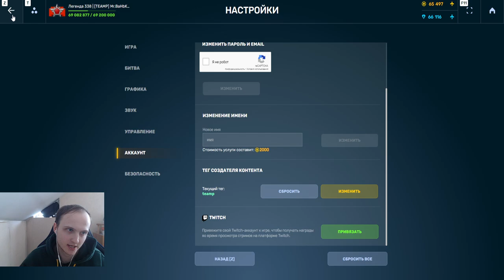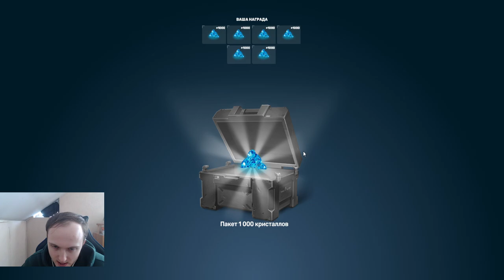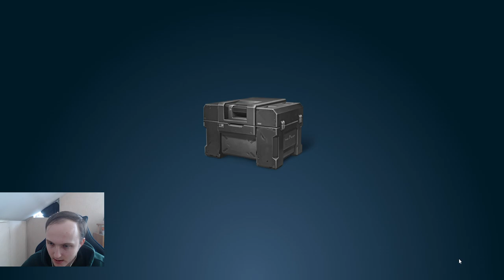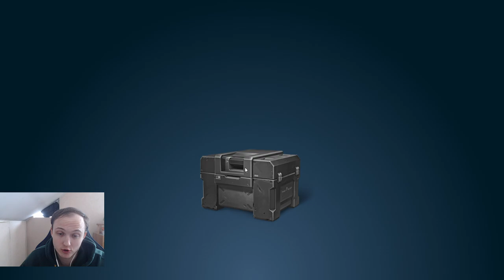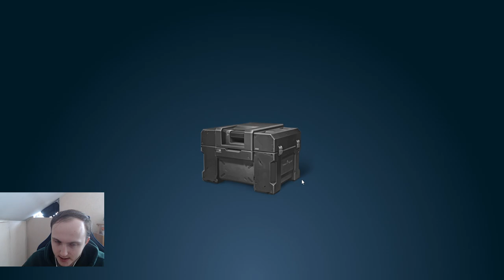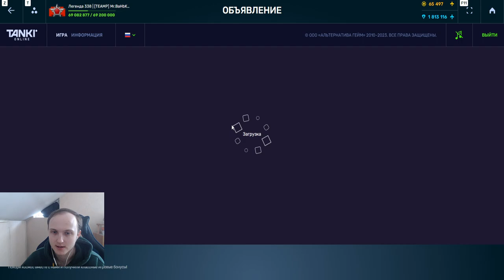ВЫБИЛ 2 МИЛЛИОНА КРИСТАЛЛОВ ИЗ СТАРЫХ КОНТЕЙНЕРОВ - ОТКРЫЛ 900 СТАРЫХ КОНТЕЙНЕРОВ В ТАНКАХ ОНЛАЙН